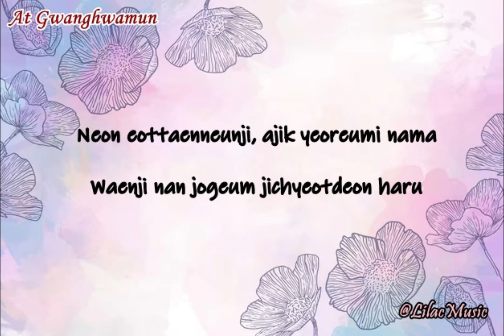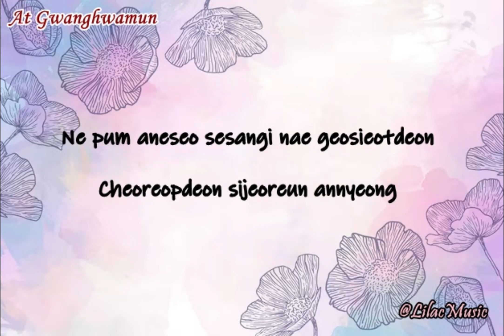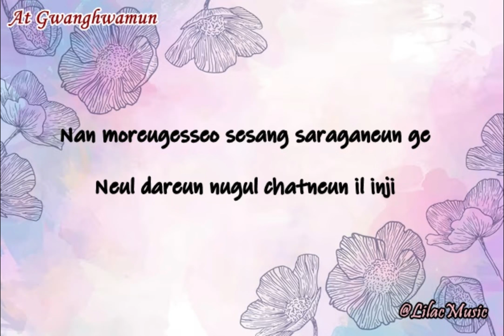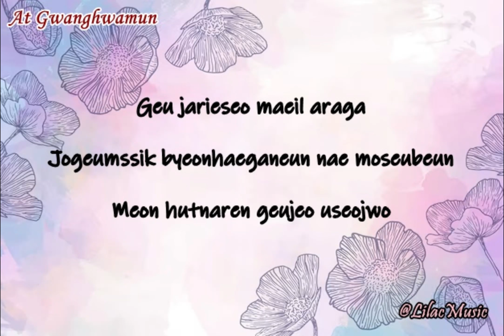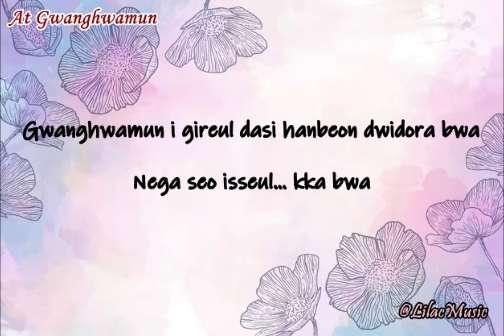KYUHYUN (규현) - AT GWANGHWAMUN (광화문에서) 'Lyrics'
🎵 : AT GWANGHWAMUN(광화문에서)
🎤 : KYUHYUN (규현)